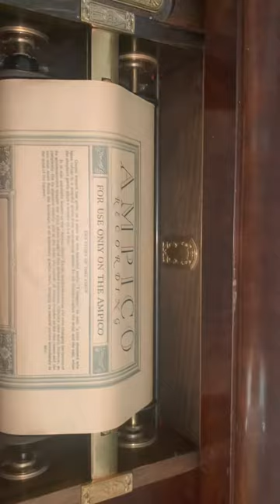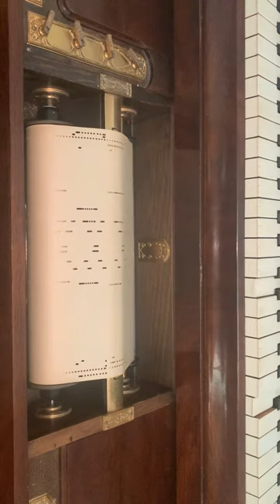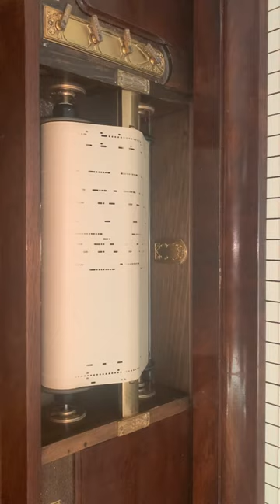Chopin Aeolian-Harp Etude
Beautifully played by Robert Schmitz on the 1928 Ampico Knabe.

Listen how the expression is so precise to accent the melody line above the accompaniment, immediately before and after the notes.  Something you would expect from the Duo-Art more than the Ampico but with a lot of work they did this.  ￼